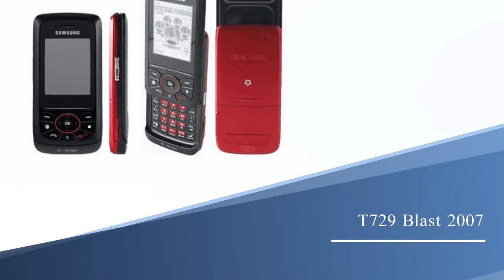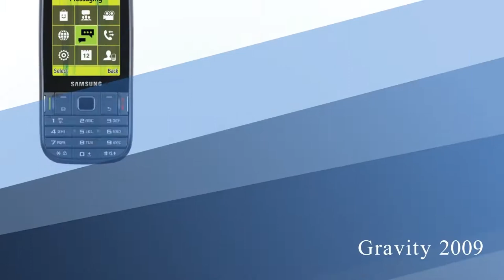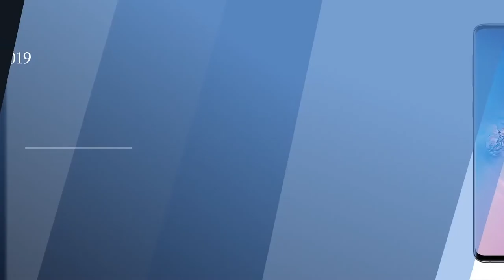All Samsung Phones 1988 to 2019